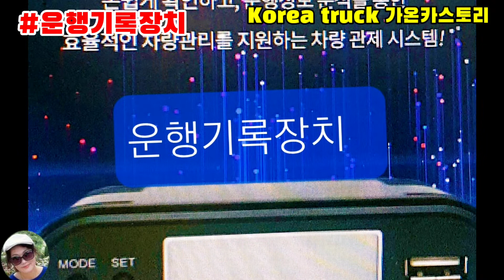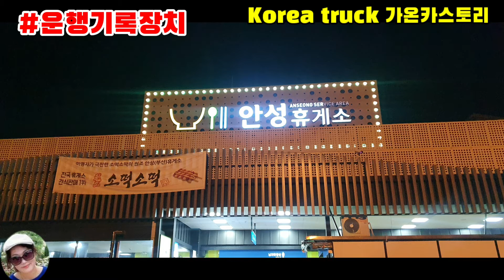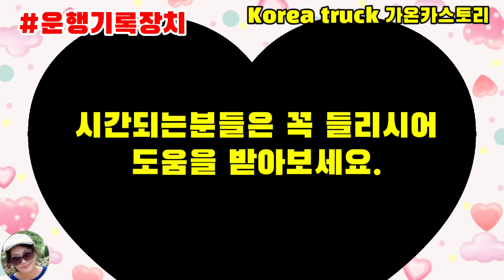♣144【운행기록장치】2021년도 운행기록장치#무상점검센터 한시적 운영│고속도로휴게소와터미널│영업용차량 │가온카스토리.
운행기록장치# 영업용차량의무장착
영업용차량은 운행기록장치를 의무적으로 장착해야 되고
기록 내용을 의무적으로 제출해야 합니다.
하지만 잦은 고장과 오작동으로 인하여 한국교통안전공단에서는
전국 19개소에서 무상 점검을 실시하고 있습니다.
운전자분들은 점검센타를 방문하여 점검과 수리를 받아보세요.
모두 안전 운행하세요.

Commercial vehicles must be equipped with a driving recorder.
It is compulsory to submit the records.
Due to frequent breakdowns and malfunctions, the Korea Transportation Safety Authority
We are conducting free inspections at 19 locations nationwide.
Drivers visit the inspection center to receive inspection and repair.
Subscriptions and likes are love.

वाणिज्यिक वाहनों को ड्राइविंग रिकॉर्डर से लैस होना चाहिए।
अभिलेख जमा करना अनिवार्य है।
लगातार टूटने और खराबी के कारण, कोरिया परिवहन सुरक्षा प्राधिकरण
हम देशभर में 19 जगहों पर नि:शुल्क जांच कर रहे हैं।
ड्राइवर निरीक्षण और मरम्मत प्राप्त करने के लिए निरीक्षण केंद्र का दौरा करते हैं।
सदस्यता और पसंद प्यार है।

Kendaraan niaga harus dilengkapi dengan alat perekam mengemudi.
Adalah wajib untuk menyerahkan catatan.
Karena kerusakan dan malfungsi yang sering terjadi, Otoritas Keselamatan Transportasi Korea
Kami mengadakan pemeriksaan gratis di 19 lokasi di seluruh Indonesia.
Pengemudi mengunjungi pusat inspeksi untuk menerima inspeksi dan perbaikan.
Langganan dan suka adalah cinta.

営業用車両は、運行記録装置を義務的に装着して
記録内容を義務的に提出してください。
頻繁故障と誤作動により韓国交通安全公団では、
全国19カ所で無償点検を実施しています。
運転の方はチェックセンターを訪問し、点検と修理を受けてください。
サブスクリプションにわかりました、愛です。

Os veículos comerciais devem estar equipados com um gravador de direção.
É obrigatório o envio dos registros.
Devido a avarias e avarias frequentes, a Autoridade de Segurança de Transporte da Coreia
Estamos realizando inspeções gratuitas em 19 locais em todo o país.
Os motoristas visitam o centro de inspeção para receber inspeção e reparo.
Assinaturas e curtidas são amor.

يجب أن تكون المركبات التجارية مزودة بجهاز تسجيل قيادة.
من الضروري تقديم السجلات.
بسبب الأعطال والأعطال المتكررة ، هيئة سلامة النقل الكورية
نجري عمليات تفتيش مجانية في 19 موقعًا على مستوى الدولة.
يزور السائقون مركز الفحص لتلقي الفحص والإصلاح.
الاشتراكات و الاعجابات هي حب.

Xe thương mại phải được trang bị máy ghi âm lái xe.
Bắt buộc phải nộp hồ sơ.
Do sự cố và trục trặc thường xuyên, Cơ quan An toàn Giao thông Vận tải Hàn Quốc
Chúng tôi đang tiến hành kiểm tra miễn phí tại 19 địa điểm trên toàn quốc.
Lái xe đến trung tâm kiểm tra để được kiểm tra và sửa chữa.
Đăng ký và thích là tình yêu.